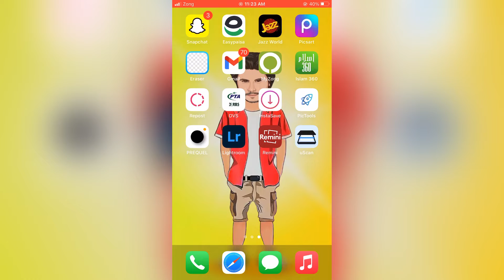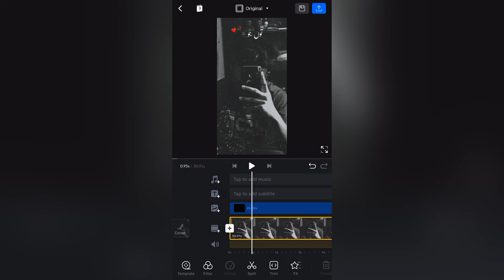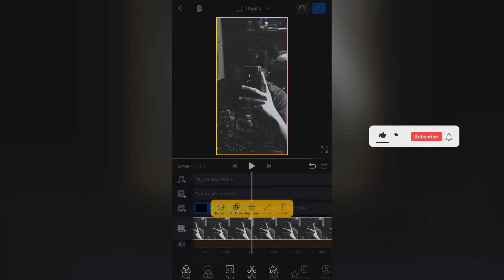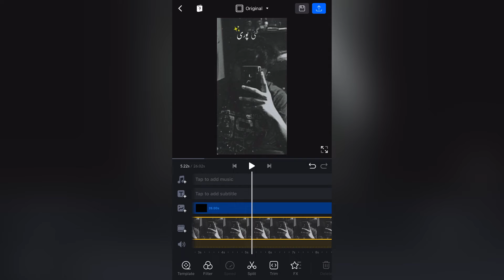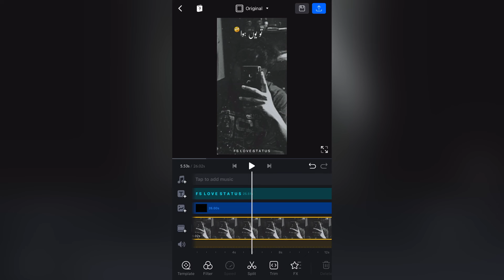How To Make Aesthetic Urdu Lyrics Video in Capcut | VN App | Capcut Urdu Poetry Video Editing 2022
How to edit photos in iphone 14 pro max iphone main photos kaise edito karen